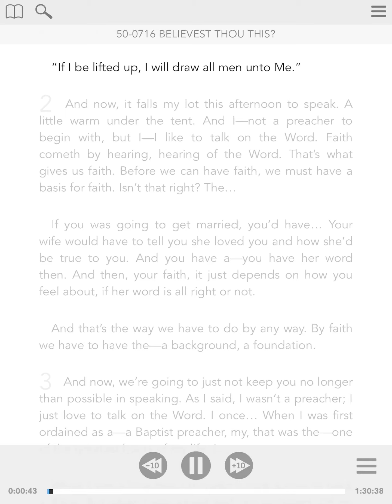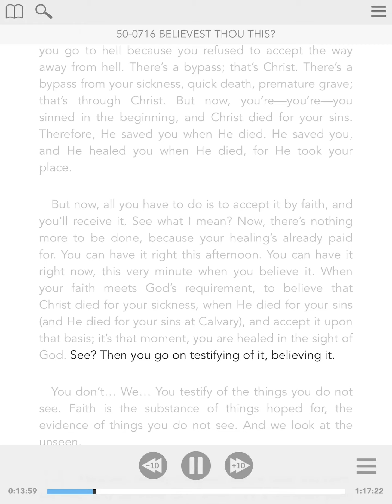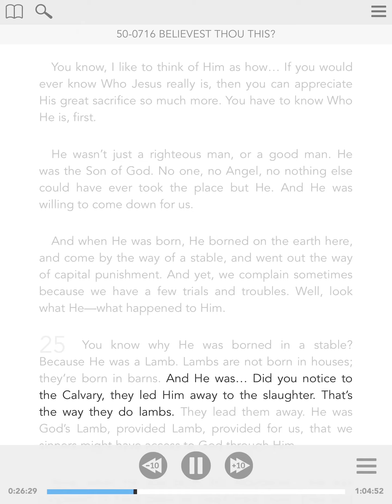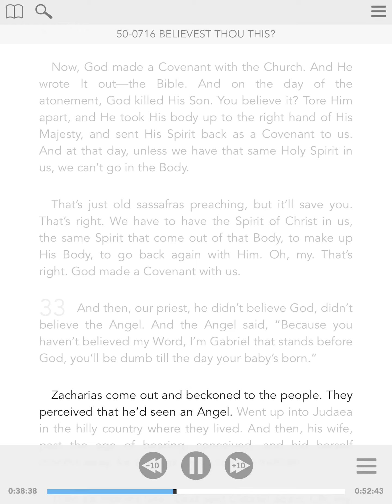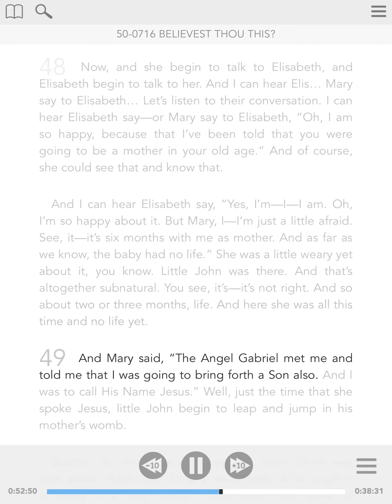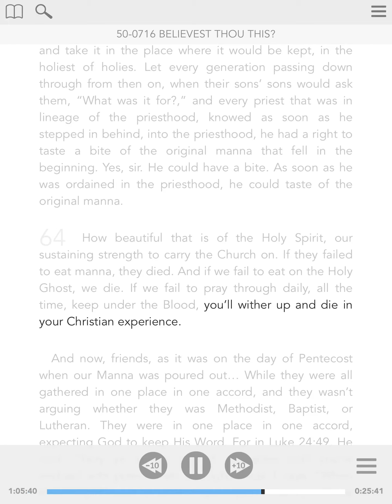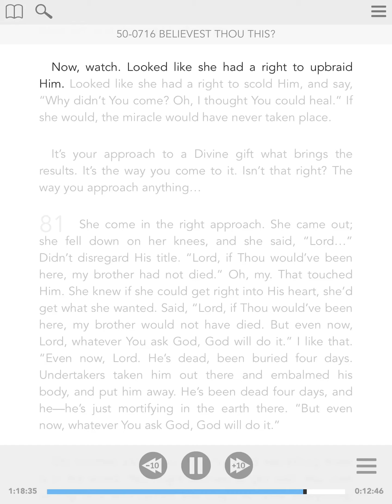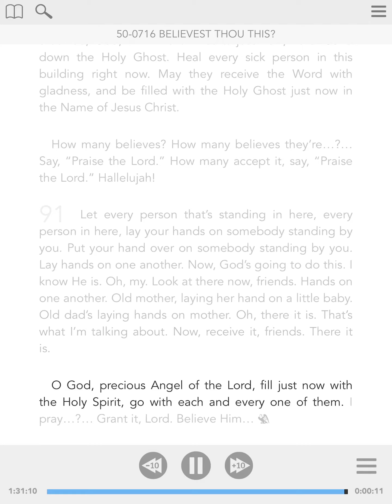50-0716 - ENG - Believest Thou This? - William Branham - Visual Read Along